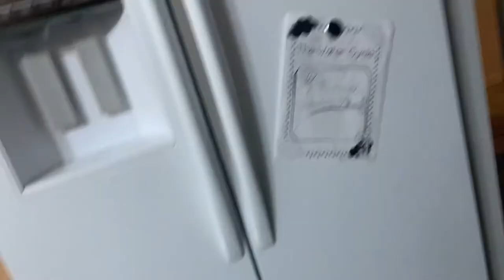Checking if our house is haunted...but it’s actually not haunted